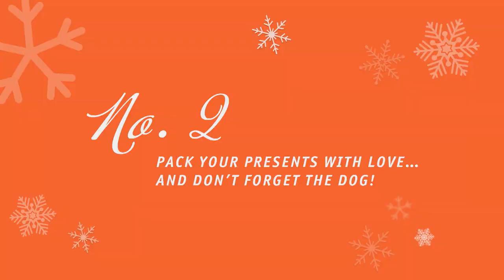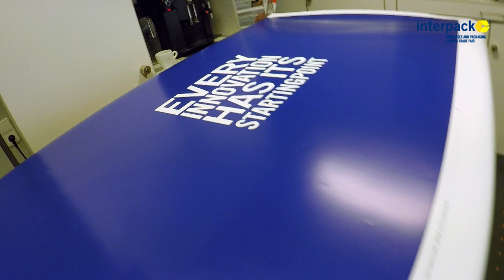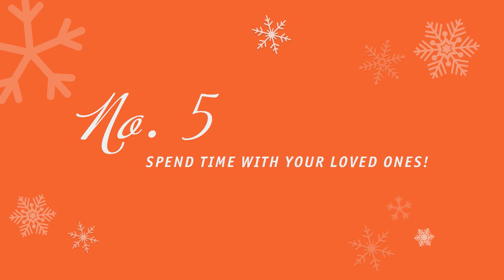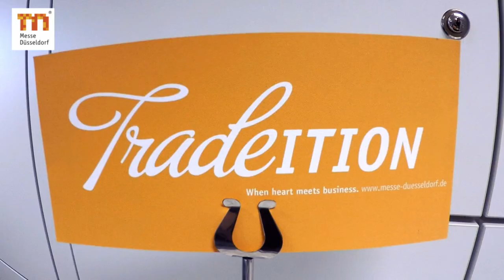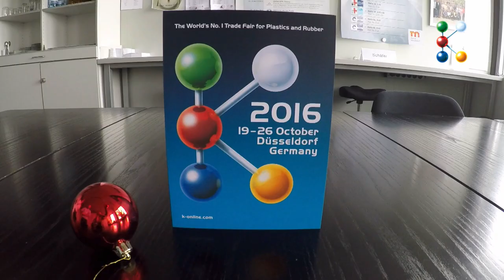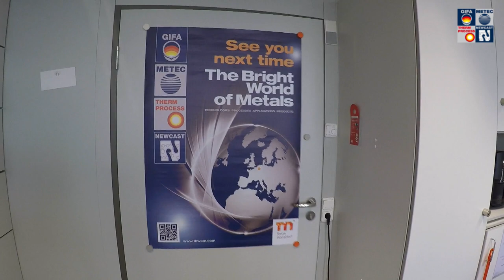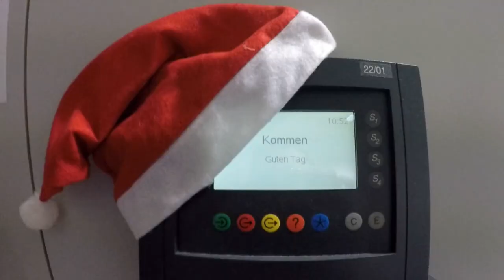Messe Düsseldorf: How to prepare for holiday season?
Messetage und Feiertage haben vieles gemeinsam. und wie sich unsere Teams von A+A über ProWein bis interpack darauf vorbereiten, verraten wir in unserem kleinen Feiertags-Tutorial. Herzlichen Dank an alle Aussteller, Besucher und Partner für ein spannendes und erfolgreiches Messejahr 2015!

There are similarities between trade fairs and holiday season ...and therefore we produced a short tutorial: How to prepare for holiday season? Enjoy! And a big thank you to all exhibitors, visitors and partners for a successful 2015!